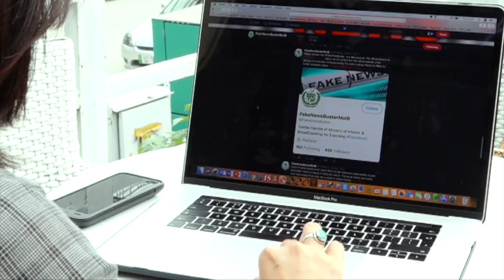পাকিস্তানে সামাজিক মাধ্যম ব্যবহার করে ভুয়া খবর প্রচারের ঝুঁকি কতটা?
বিশ্বের যেসব দেশে ইন্টারনেটের অপব্যবহার বাড়ছে, পাকিস্তান তাদের মধ্যে অন্যতম। সামাজিক যোগাযোগ মাধ্যমের জনপ্রিয়তা যেমন বেড়েছে দেশটিতে তেমনি তৈরি হয়েছে এ মাধ্যমগুলো ব্যবহার করে ‘ভুয়া সংবাদ প্রচারে’র মত কিছু ঝুঁকিও। ‘কঠোর সাইবার আইন’ থাকা সত্ত্বেও দেশটি এসব ঝুঁকি মোকাবেলা করতে কতটা প্রস্তুত? দেখুন বিবিসির শুমাইলা জাফরির প্রতিবেদন।